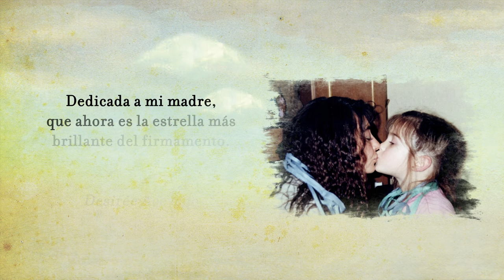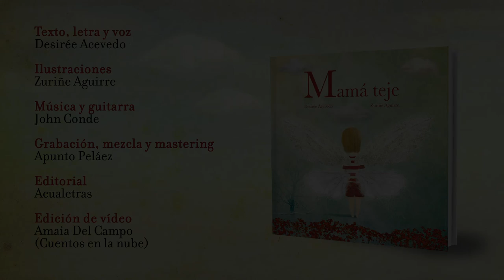MAMÁ TEJE - (BOOKTRAILER - CANCIÓN)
Una madre es una tejedora de alas. Cada puntada lleva una parte de sí misma.
Una madre nos sopla para poder levantar el vuelo. Cada centímetro de lana lleva oculto un sentimiento, parte de sus sonrisas, partes de sus lágrimas.
Las alas que nuestras madres nos fabrican son únicas, nos hacen flotar por el mundo con todo lo que ellas han ido tejiendo a lo largo de nuestra infancia.

Texto, letra y voz: Desirée Acevedo
Ilustraciones: Zuriñe Aguirre
Música y guitarra: John Conde
Grabación, mezcla y mastering: Apunto Peláez
Editorial: Acualetras.